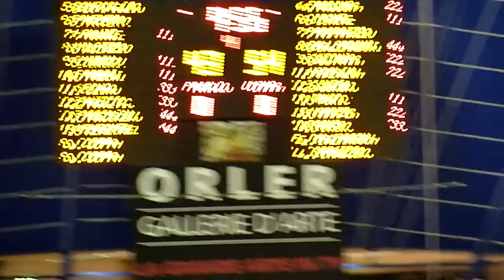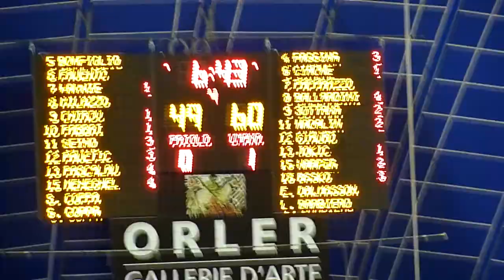UMANA REYER VENEZIA - ERG PRIOLO 71- 63 TEMPO 4 (inizio) Coppa Italia 2009/2010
Femminile
panasonic lumix tz7 test
La REYER si qualifica per la fase finale!
Una partita in cui Martina Fassina ha presentato credenziali da primo quintetto (2/2 - 1/3 - 2/3 e 5 palloni recuperati, oltre a 3 assist) e Giorgia Sottana ha fatto capire che la lunghissima assenza per operazione al crociato ormai solo un ricordo.
Tutta la squadra ha per giocato una splendida partita, dominata dal fosforo e dall'energia di Mariangela Cirone, dalla precisione di Jokic (6/8 da due), dal furore di Laura Harper (9 rimbalzi e 7 recuperi)